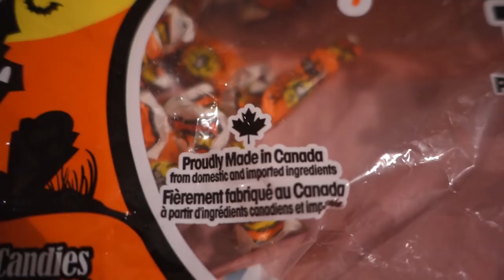31DAYSOFHORROR 🎃 DAY 31: Street Trash (1987)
OPEN ME!

Bonus content, polls to determine my next videos, monthly LIVE hangouts!